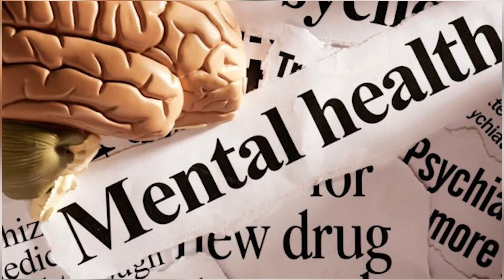NEWS SUMMARY @3PM 29/03/2023 | TRUST TV